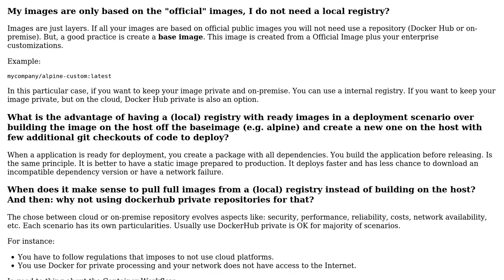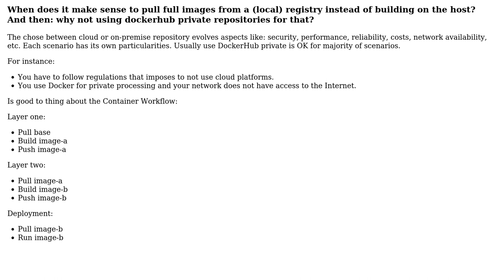Software Engineering: What are the advantages running a local docker registry?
With thanks & praise to God, and with thanks to the many people who have made this project possible! | Content (except music & images) licensed under CC BY-SA | Music | Images & others | With thanks to user Thomas Junk user Anderson Marques and the Stack Exchange Network Trademarks are property of their respective owners. You are responsible for your own actions.